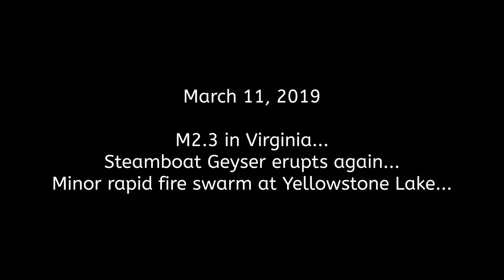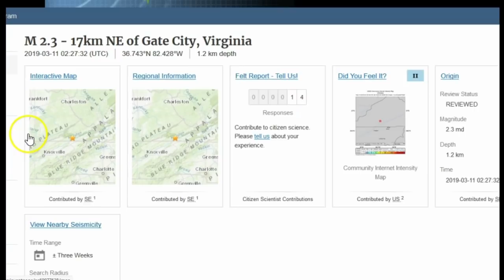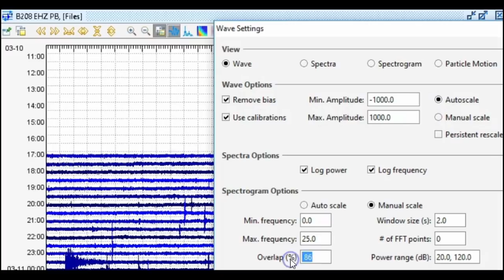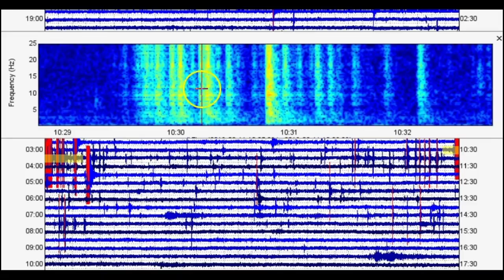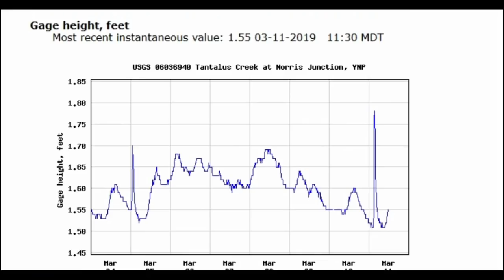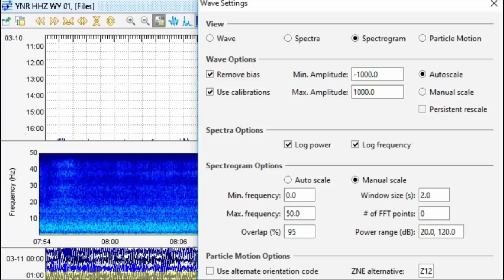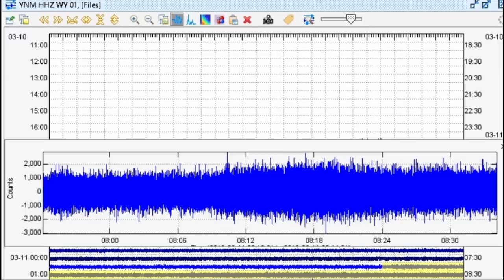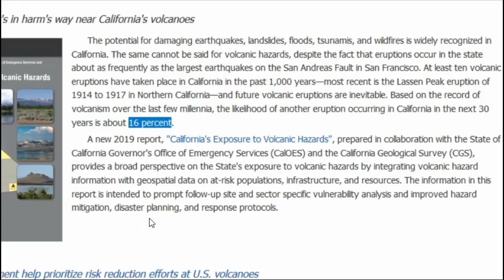Yellowstone's Steamboat Geyser erupts once again, Small swarm at Yellowstone Lake, M2.3 in Virginia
Please utilize the parts sections below if this video is too long for you. Well it looks like Steamboat geyser in the Norris Geyser Basin erupted for the 9th time of 2019 (the 41st time since it reactivated in early-2018). I will show this eruption along with some odd aspects of it. Also, there was a minor rapid fire swarm at the northern tip of Yellowstone Lake today. Also, a M2.3 struck Virginia. God bless!

Parts:
00:01 – Intro
00:51 – Recent quakes in the world
02:43 – M2.3 in Virginia
04:43 – Minor rapid fire swarm at Yellowstone Lake
10:24 – Steamboat Geyser erupts for 9th time of 2019
11:26 – Stream gauges detected this eruption but there is some weird stuff!
13:05 – Analyzing the 9th Steamboat eruption of 2019
17:51 – Conclusion/Random stuff/Warning of possible coming volcanic eruptions in CA

Links:
All Steamboat eruptions of 2019 (don’t forget the 2018 page too)